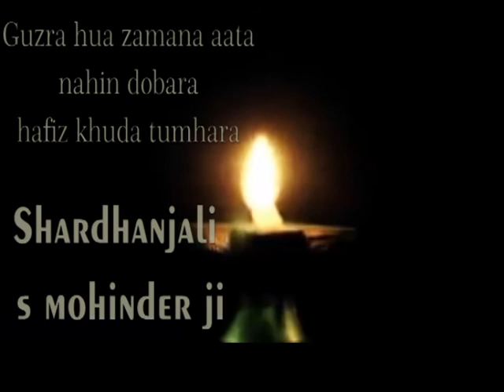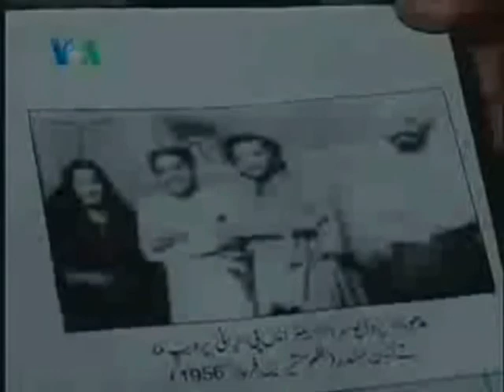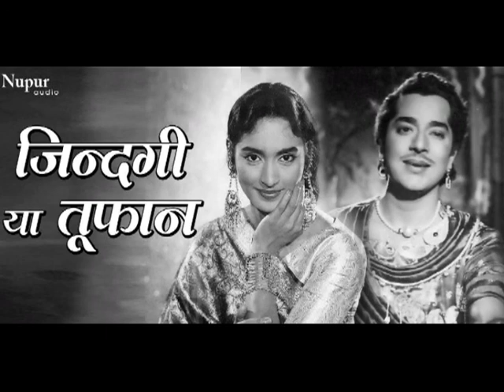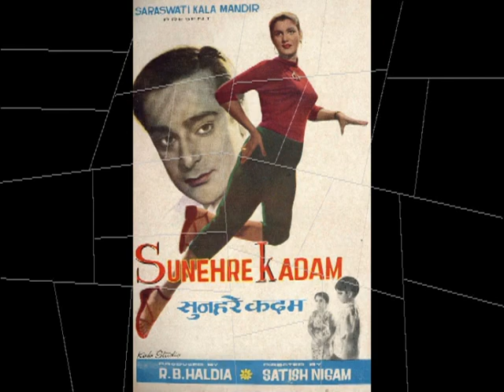GUZRA HUA ZAMANA SHARDHANJALI s mohinder